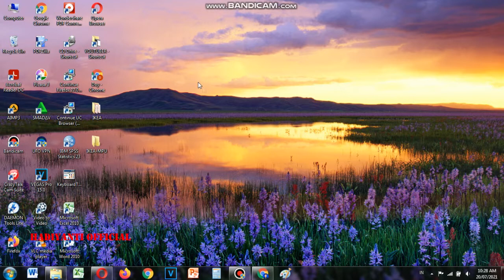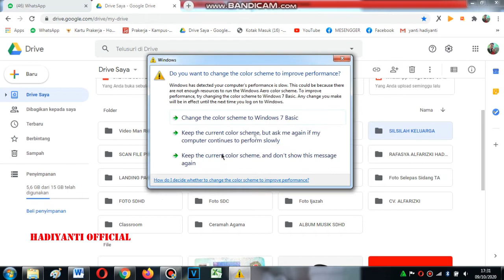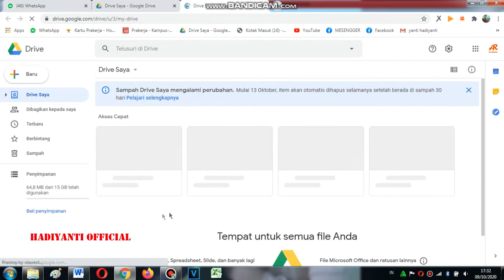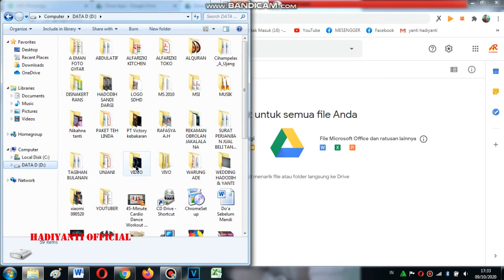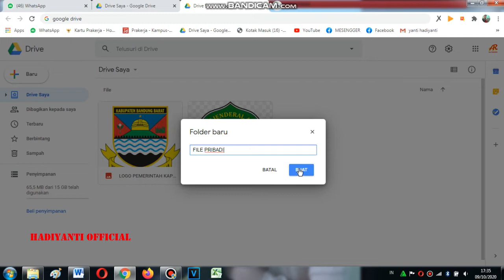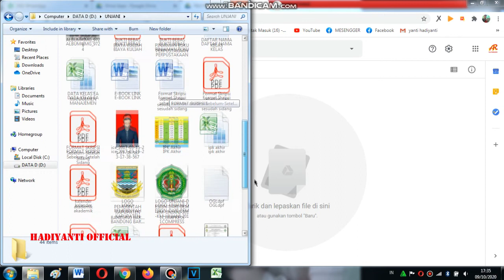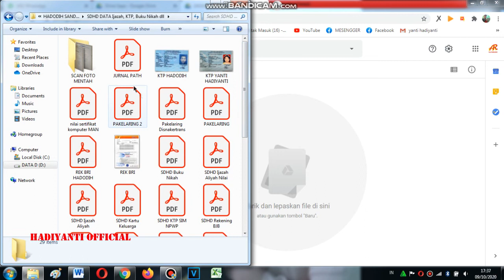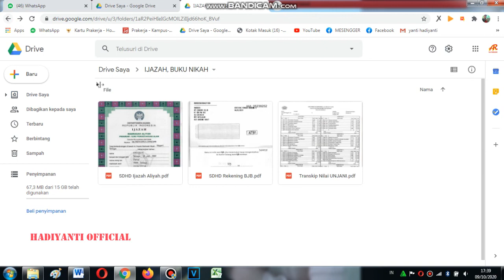Tips Aman Menyimpan Data Penting | Tugas Kuliah / Kantor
Assalamu'alaikum wr wb.Assalamu'alaikum wr wb.
Assalamu'alaikum wr wb.
Semangat Pagi teman-teman.
Semoga video ini bisa bermanfaat yaa teruntuk Para Pejuang Toga baik S1, S2 maupun S3.
bisa juga untuk membuat makalah ataupun karya tulis lainnya.

kepoin IT
Cara menggabungkan file pdf
cara menggabungkan file pdf menjadi satu file
menggabungkan file pdf
cara menggabungkan file pdf offline
cara menggabungkan file pdf menjadi satu
cara mudah menggabungkan file pdf menjadi satu
cara menggabungkan banyak file pdf menjadi satu
cara menggabungkan file pdf menjadi satu halaman
menggabungkan pdf
cara menggabungkan skripsi pdf
gabungan file pdf
menyatukan pdf
tugas sekolah
tugas kantor
tugas kuliah
sidang skripsi
sidang usulan penelitian
presentasi
kerja kelompok
karya ilmiah
studytour
tanya jawab

penomoran halaman skripsi,
penomoran halaman skripsi yang benar,
penomoran halaman skripsi word